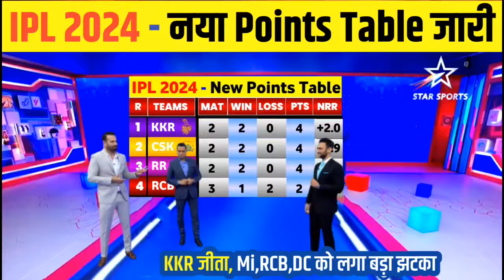IPL 2024 PBKS vs LSG Points Table Today - LSG vs PBKS New Points Table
iplhighlights2024pointstable

If you find any such contact in this video that belongs to you and you feel that it should be removed from this video. Then I will remove that content immediately. I had worked hard to build this channel. I am sure that you will understand my world.